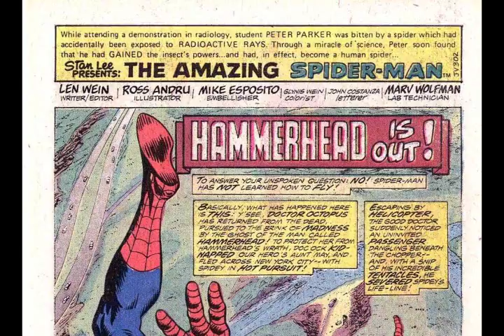The Amazing Spider Man 158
Hammerhead is Out!

Editor:  Len Wein
Writer:  Len Wein
Pencils:  Ross Andru
Inker:  Mike Esposito
Cover Art:  Gil Kane